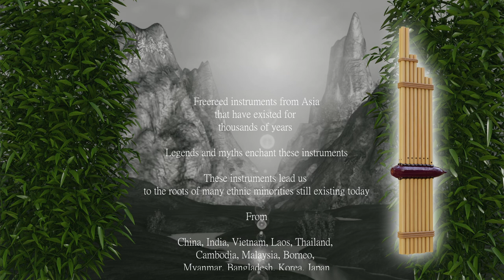ASIA - Free Reed Instruments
ASIA FREEREED INSTRUMENTS

This is a selection of my Asia Free Reed Musical Instruments 3D models. These instruments have a close relationship with their ethnic groups in the Asian region.

Dizi Flute solos
by
CarlosCarty

by
kevp888

3D Models by Michael Klee

for
YOUR TIME
PEACE
Michael